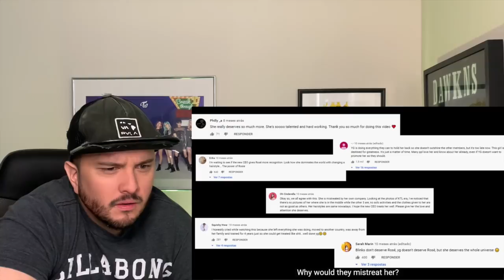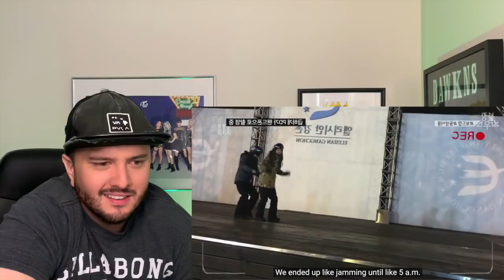BLACKPINK - "ROSÉ: A Documentary Film" Reaction!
Love learning more about Blackpink and Rosé.